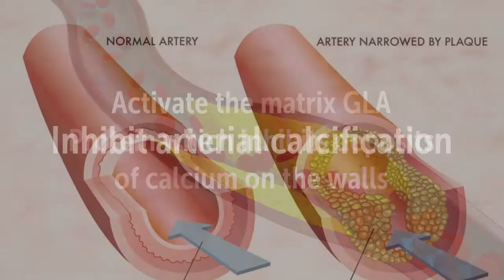Vitamin K2 Improves Cardiovascular Plaque Deposits, Arterial Calcification and Arterial Stiffness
Recommended Supplements –

Life Extension Super K with Advanced K2 Complex
Solgar - Natural Vitamin K2 (MK-7) 100 mcg
Carlson Labs Vitamin K-2, 5mg

Vitamin K2 Improves Cardiovascular Health, Arterial Calcification and Arterial Stiffness
The article explains that Vitamin K2 can…
Activate the matrix GLA Protein which inhibits the deposits of calcium on the walls
Inhibit arterial calcification
Inhibit arterial stiffening